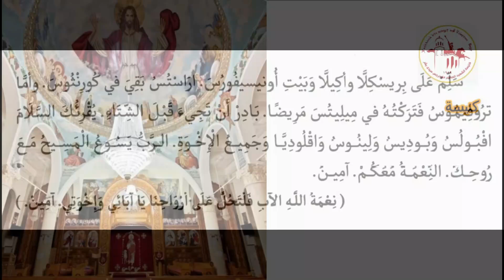البولس | اليوم الثاني عشر من شهر بشنس